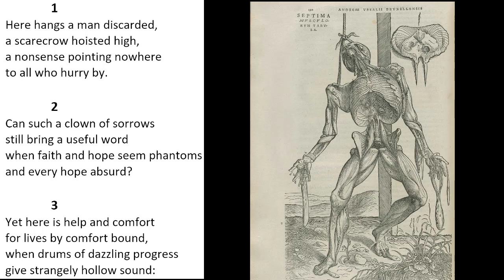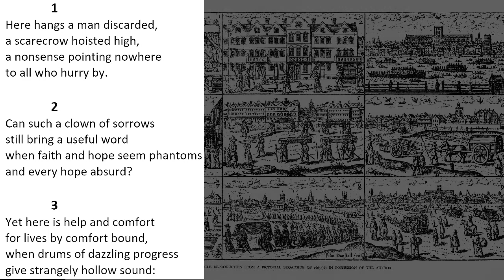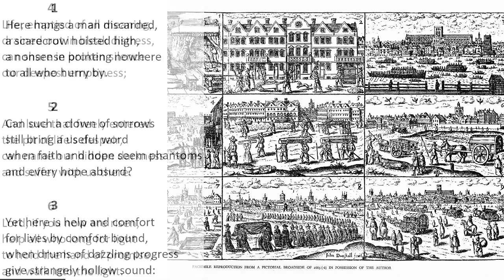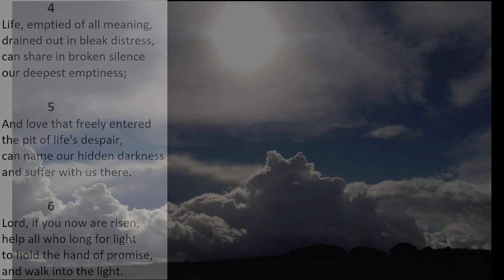Here hangs a man discarded (Bach Passion chorale)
This powerful hymn that speaks to the loneliness and anguish of the cross, but also to those feeling anguish and despair in life. It doesn't try to put a positive gloss on the situation or find reasons to be cheerful. No looking on the bright side here. But nevertheless, within the verses is the powerful message that Christ will enter - again - the grief and darkness with us and hold our hand. I find the set tune difficult to sing, and so I've chosen to set it to Passion Chorale which will work if we sing two verses of words per verse of tune.